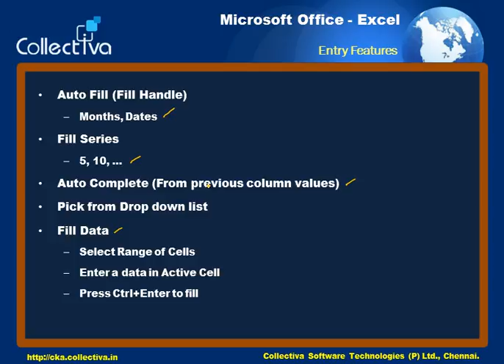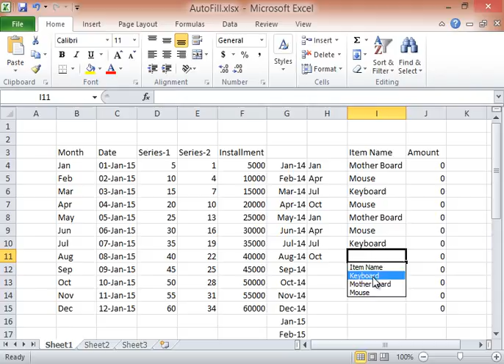11 Pick from Dropdown list